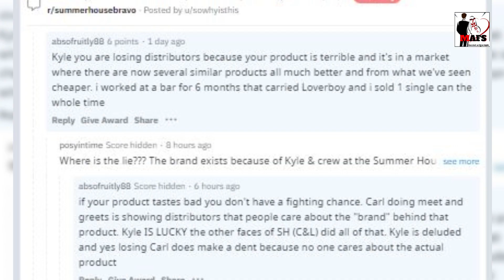Summer House: Fans take Carl & Lindsay's Side in Their Ongoing Fight against Kyle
Kyle and Carl work together at Kyle's drink company, Loverboy. Kyle thinks Carl's work ethic has gotten worse since he started dating Lindsay. In the most recent episode, Kyle got drunk and went on a rant about Carl's drug use in the past.